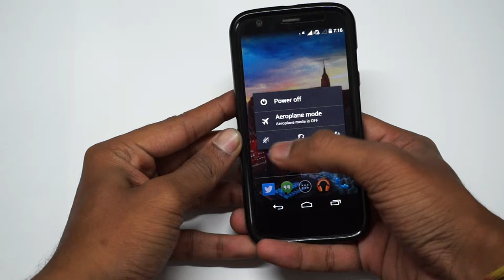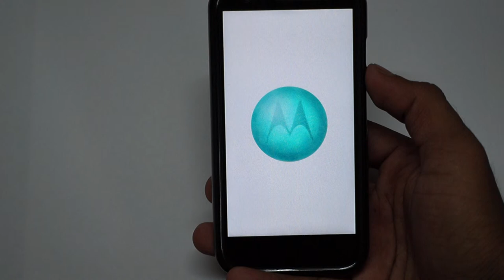Reboot Android into Safe Mode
This video shows how to reboot the android operating system into safe mode when required.